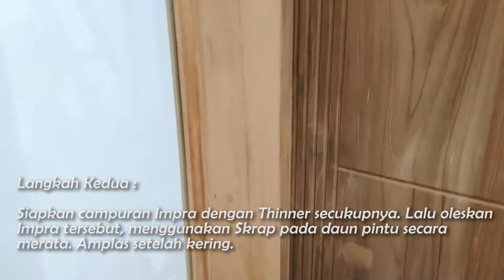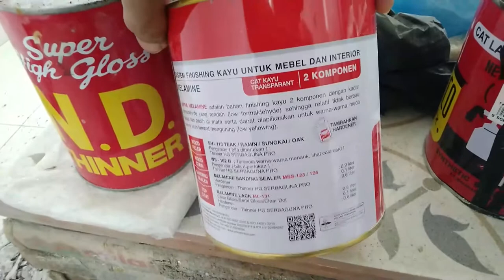Pintu Jati Mengkilap dan Lebih Awet